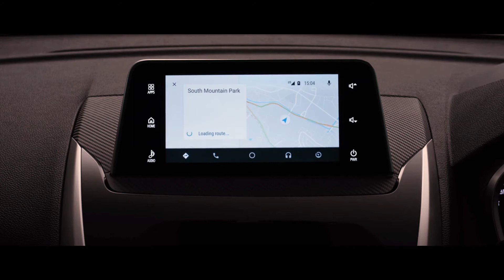2020 Mitsubishi Eclipse Features - Intelligent Design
Eclipse Cross fuses bold design, the latest technology and exceptional safety in an SUV.